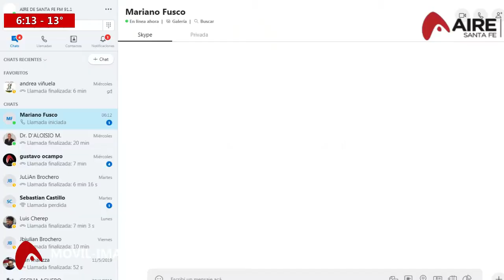2019 05 30 COLO ROBO MIMO